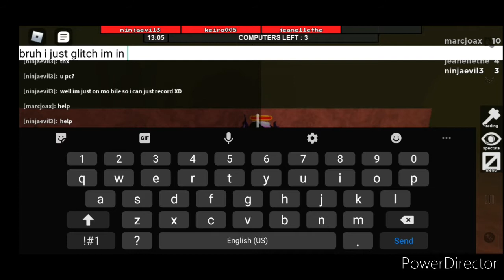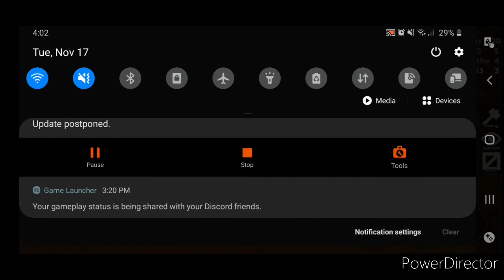Flee The Facility I'm Always Glitching....|| Roblox